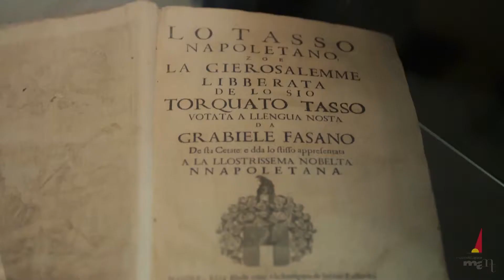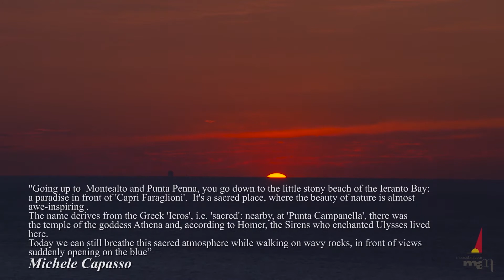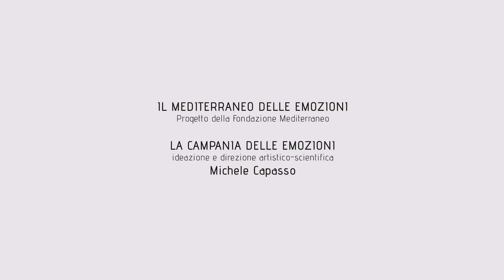SORRENTO COAST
This video - part of the "CAMPANIA DELLE EMOZIONI" program of the MUSEUM OF PEACE - MAMT - documents the extraordinary beauties of the Sorrento Coast.
Produced by the Mediterranean Foundation for the Peace Museum - MAMT of Naples, it was created thanks to the co-financing of the Campania Region (project CUP B62I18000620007 - POR CAMPANIA FESR 14-20 - Specific Objective 3.3 - Action 3.3.2).
The images have been carefully selected from over 12 hours of footage in high definition 4K and render in a few minutes the emotions and the magic of Sorrento and its coast, with the magical sunsets in the bay of Ieranto. To report unique shots that required high technology and a lot of passion. Personally supervised in the direction by prof. arch. Michele Capasso emotionally made places full of charm. A unique journey through the history, geography, cultures, traditions, religions, politics, flavors, knowledge and destiny of the Sorrento Coast.
The images are accompanied by subtitles consisting of comments from famous travelers, poets and writers and accompanied by unpublished music by Pino Daniele made available by the great musician for the Museum of Peace - MAMT.
The "LA CAMPANIA DELLE EMOZIONI" program is directed by Michele Capasso.